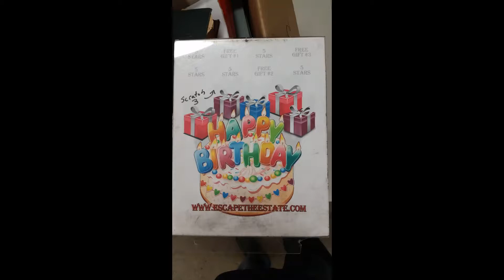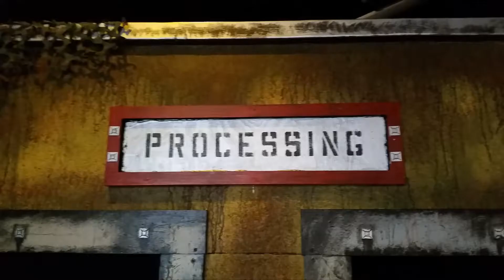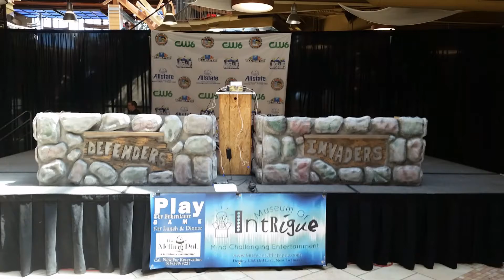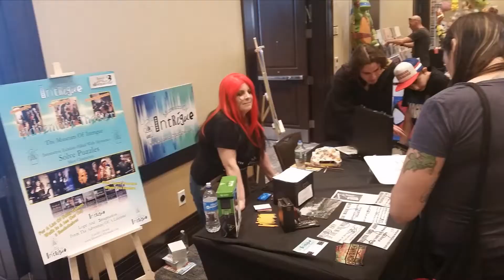Andrew's works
These are a collection of my work from theme parks to escape rooms